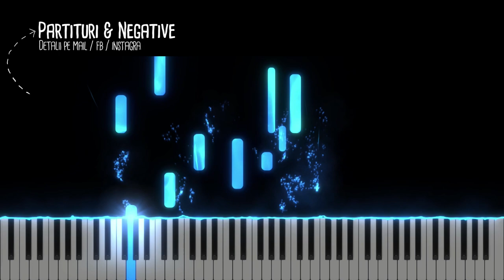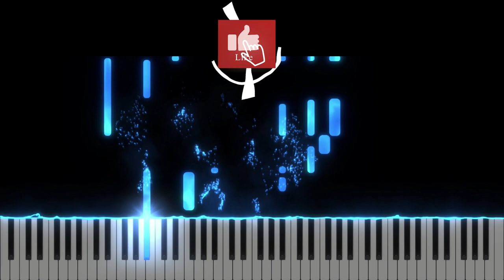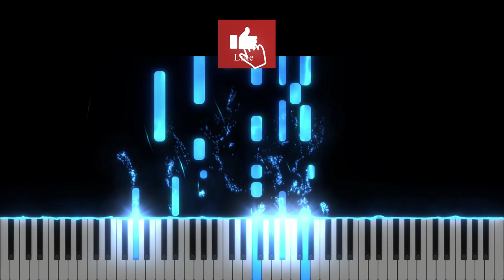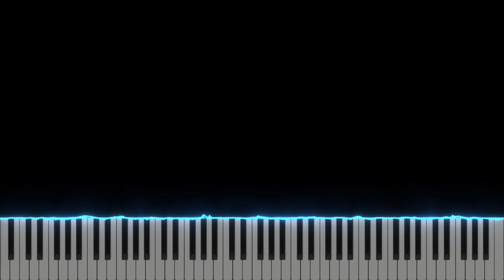Daca poporul meu - BBSO / Cristi Cazacu - Instrumental Pian - Negativ Pian - Tutorial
Gama : do minor / Mi b Major